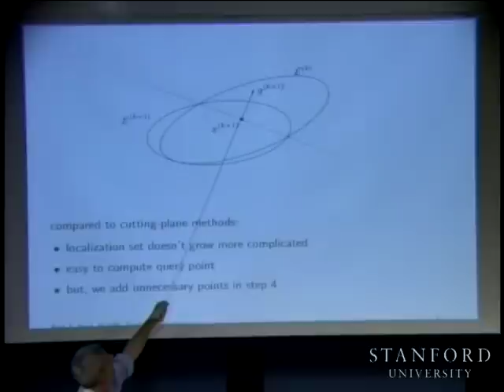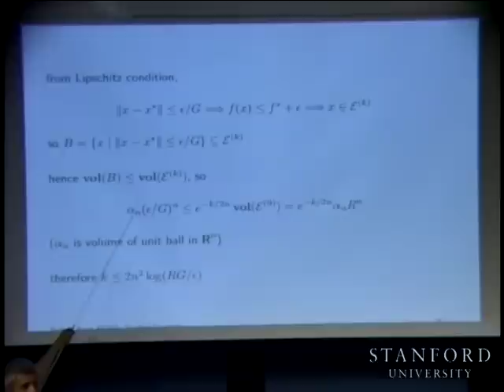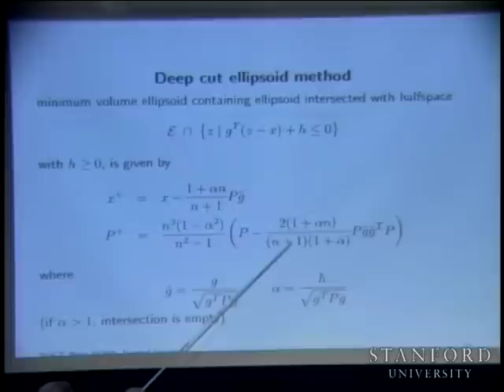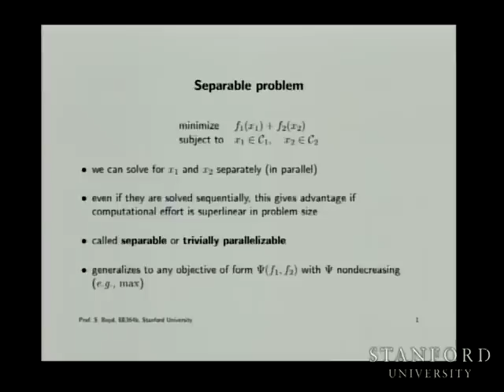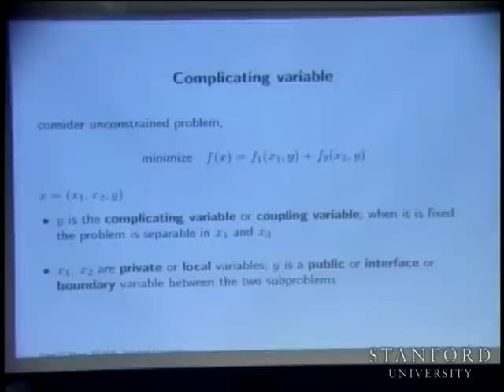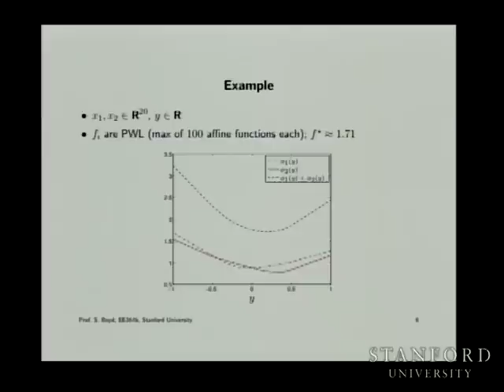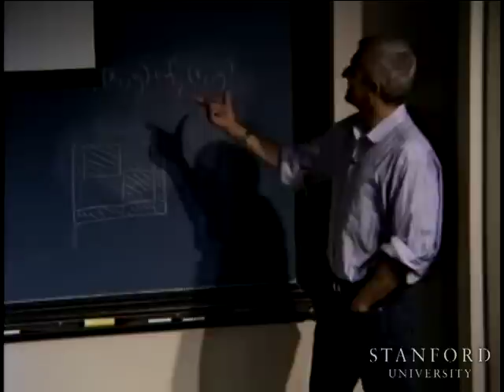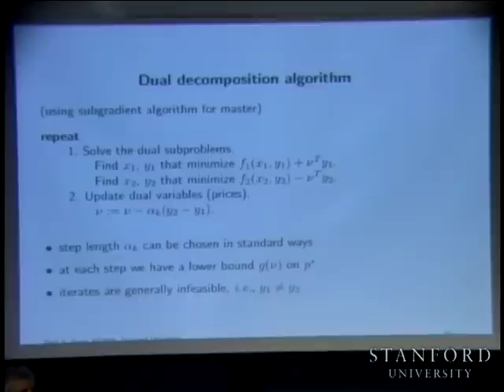Lecture 8 | Convex Optimization II (Stanford)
Lecture by Professor Stephen Boyd for Convex Optimization II (EE 364B) in the Stanford Electrical Engineering department. Professor Boyd introduces primal and dual decomposition methods.

This course introduces topics such as subgradient, cutting-plane, and ellipsoid methods. Decentralized convex optimization via primal and dual decomposition. Alternating projections. Exploiting problem structure in implementation. Convex relaxations of hard problems, and global optimization via branch & bound. Robust optimization. Selected applications in areas such as control, circuit design, signal processing, and communications.